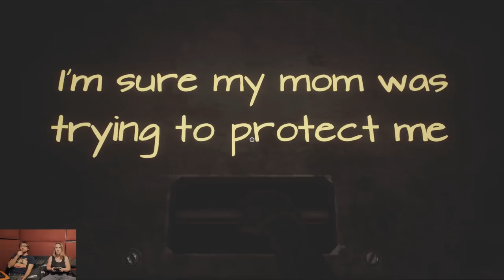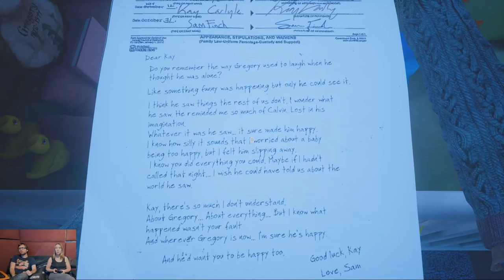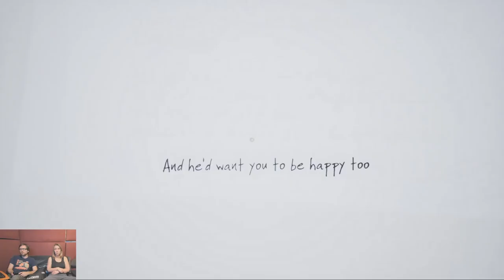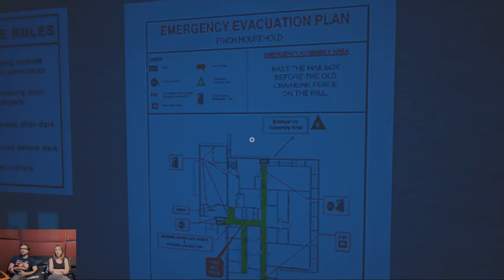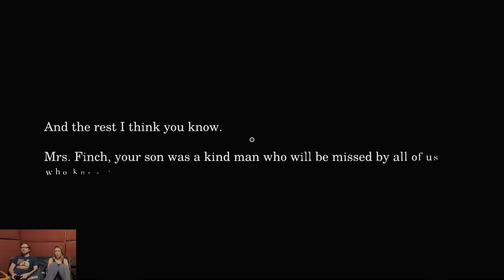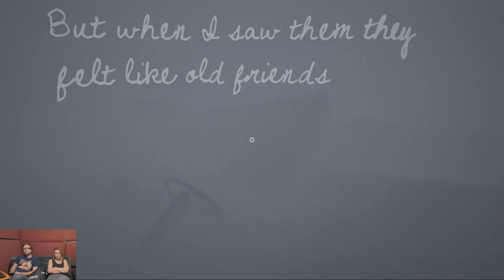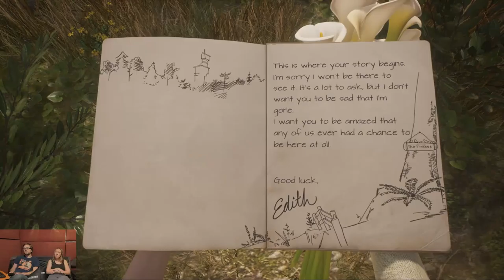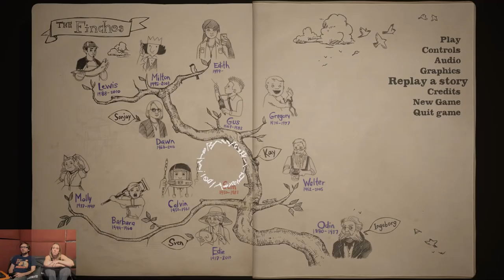What Remains of Edith Finch with K & K (Part 2)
We finish up the morbid tale of the Finch family. And Katelyn only had to close her eyes twice tonight!